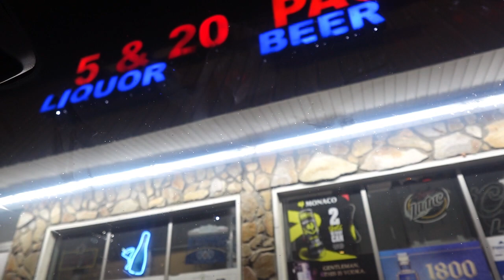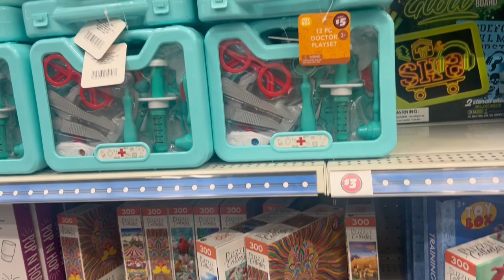Mommy Diaries📔| Spend a REALISTIC day as a mom w/me💕|Cleaning🧼| Sunday Reset| Shaking Back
Hey girl✨💕

Welcome back to another video! It's been a minute but come spend a very realistic day in the life as a mom with me. Love you guys so much, see you soon!✌🏽✨

*Camera used: Sony Zv1
*Software used to edit: Capcut